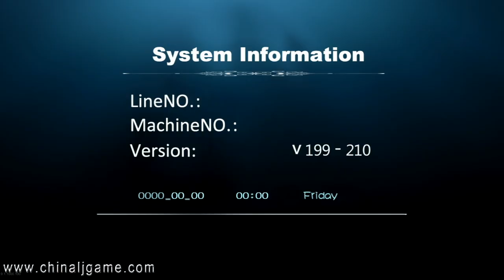Aliens Attack Skilled Arcade Fishing Hunting Catch Fish Table Game Machines For Sale